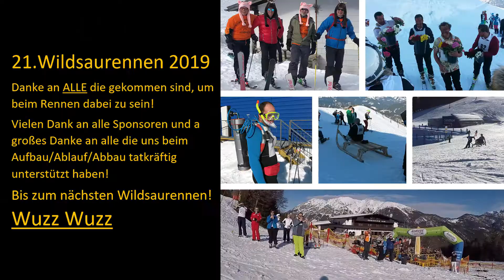Wildsaurennen 2019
Das Video zum 21. Wildsaurennen 2019!